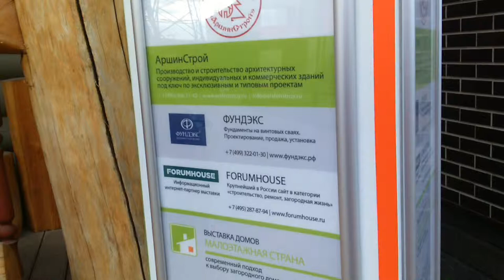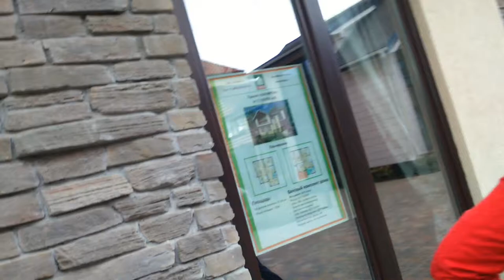Выставка домов. Часть 2